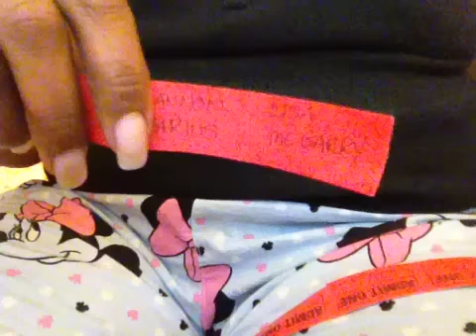Toy box contest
Passion Parties exclusive toybox winner